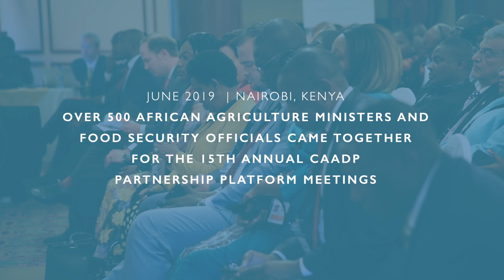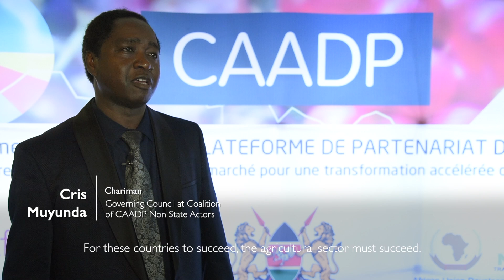15th CAADP Partnership Platform Meeting - June 2019